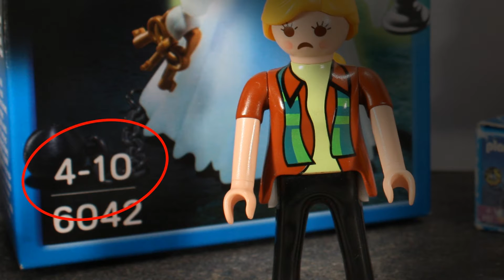Bon Playmo Anniversaire Noa ! 🎂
Un grand merci à tous pour tous vos gentils commentaires :-)

Bon Anniversaire Noa !
11 ans déjà ! Continue de nous inventer pleins d'histoires !

Vive les Playmobils et Vive le Stop Motion !
Rejoignez nous pour partager nos histoires Playmobil en Français !

♫ CREDITS AUDIO ♫

+Ukulele
+Happy Rock